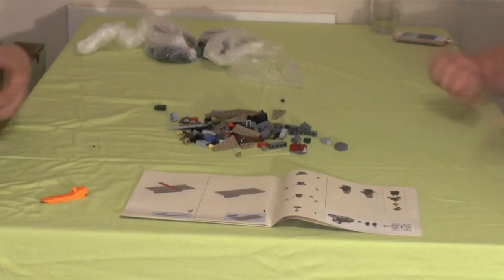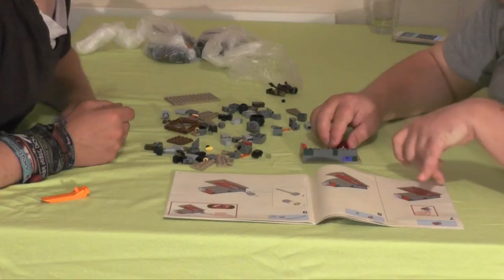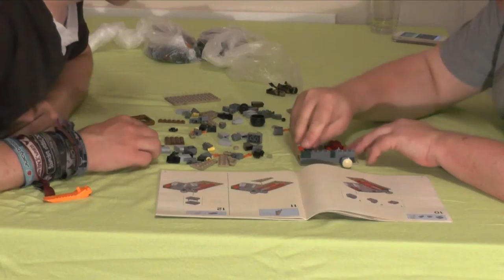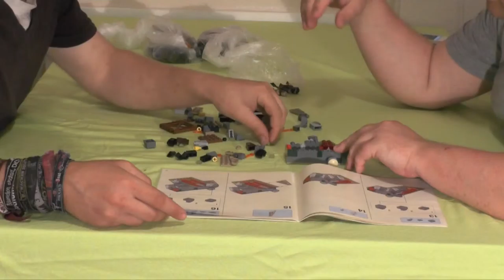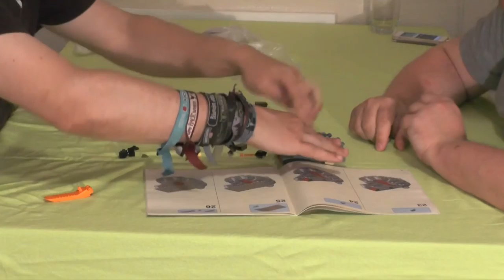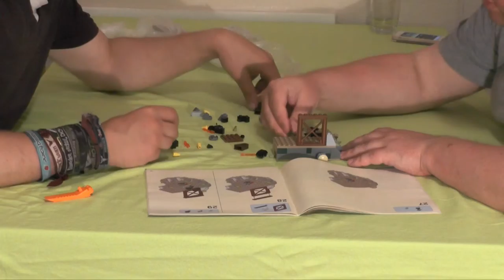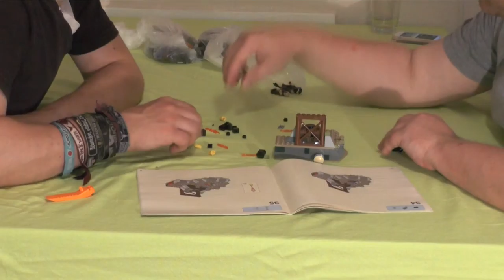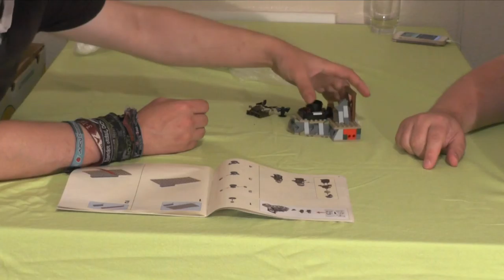Lets build together "Herr der Ringe™ - Die Okrschmiede" #1 (german / realtime)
In diesen Videos setzen wir Zeit Unternehmer, bestehend aus Tobias und Thorsten, das LegoSet Nummer 9476 zusammen. Es besteht aus 363 Teilen, die zusammengesetzt werden möchten. Dabei handelt es sich um die Schmiede der Orks aus der Trilogie Herr der Ringe. Tobias (hier der Herr der Ringe Spezialist) weiss auch darüber eine Menge zu berichten weiß.

Dieses Set ist im offiziellen Lego-Store online derzeit leider nicht erhältlich.